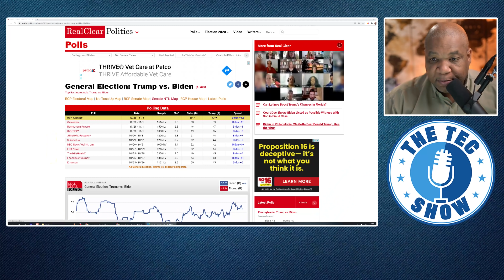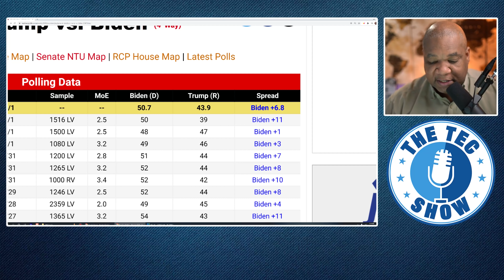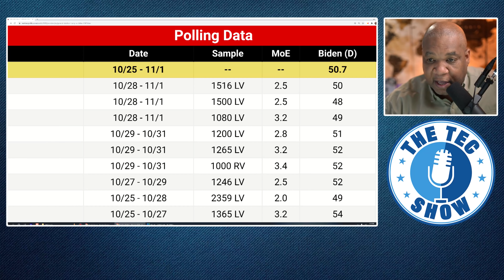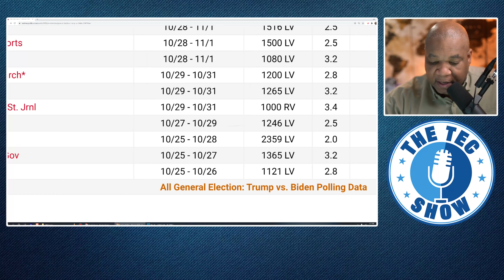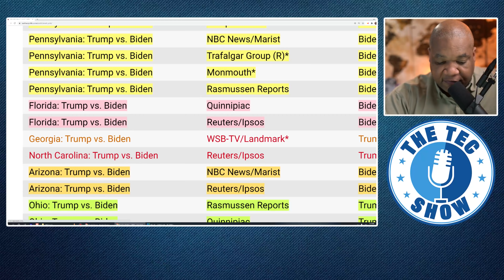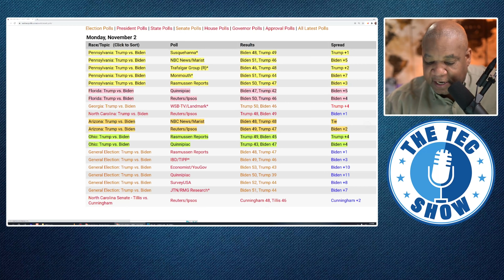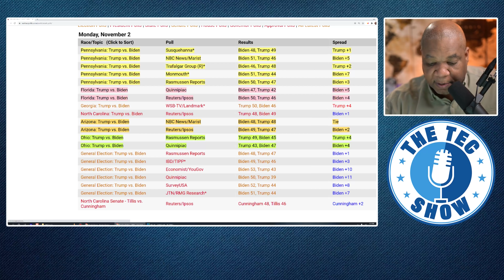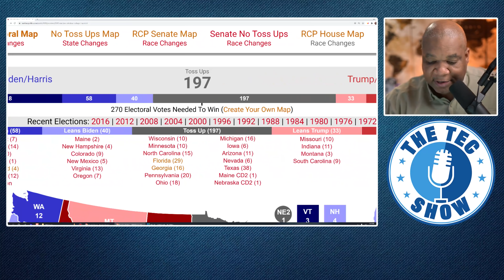Second Stimulus Check Update + $1200 Stimulus Package Update | Who Will Give A Bigger Stimulus?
The HEALS Act is the latest proposal for the next stimulus package.  In this proposal SSI, SSDI, SSA, RRB, VA, 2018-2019 filers and non filers would qualify for a $1200 stimulus check and dependents of all ages would also qualify for a $500 payment.  The proposal would include the Restructured Federal Pandemic Unemployment Compensation (FPUC) or enhanced unemployment.  FPUC would go from $600 to $200 for two months and then change to 70% or a maximum of $500 in October.  The proposal would also provide an expansion of the Paycheck Protection Program, add an Increased Employee Retention Tax Credit (ERTC) and provide a Work Opportunity Tax Credit (WOTC).  The HEALS Act would also provide a creation of a new refundable payroll tax credit for coronavirus expenses, a temporary full deduction for business meals, more flexibility for states using the Coronavirus Relief Fund (CRF) & state income tax changes.  Furthermore, the proposal would provide $105 billion to fund qualifying schools and liability protection for colleges, universities, businesses, hospitals, etc.

What to expect in the next $1200 stimulus check:
This is a second round of economic impact payments structured identically to the rebates sent to taxpayers in the spring. It would provide $1,200 for single taxpayers and heads of household, $2,400 for those married filing jointly. The credit will phase out identically to the first round, at 5 percent per dollar of qualified income above $75,000 for singles, $112,500 for heads of household, and $150,000 for joint taxpayers.

On this channel we cover the second stimulus check, the stimulus update, and also the next stimulus package. The stimulus package that passed under the Trump Administration earlier in March of 2020 was the Cares Act. We discuss the stimulus check, the second stimulus check, stimulus unemployment, the SBA PPP Loan, the EIDL loan, the forgivable loan, and the upcoming stimulus package. We also discuss if SSI, SSDI, Railroad Retirement beneficiaries, Social Security recipients and VA recipients qualify for the next round of stimulus checks.  We hope you enjoy this second stimulus check update.  This channel also answers frequently asked  questions like, when will we receive our next $1200 stimulus check? who will qualify for the next $1200 stimulus check? when to expect the next $1200 stimulus check? will the enhanced unemployment insurance (FPUC) be extended at $600?